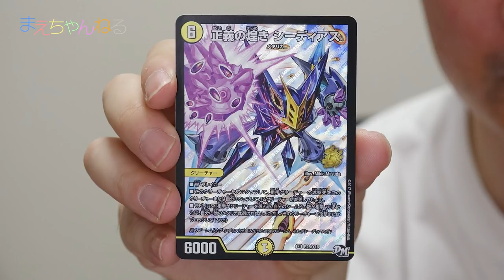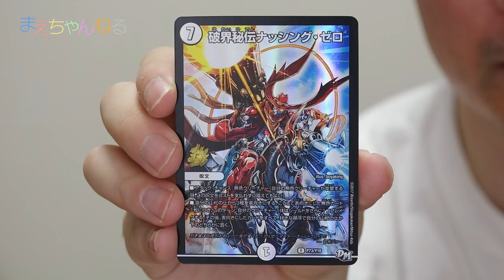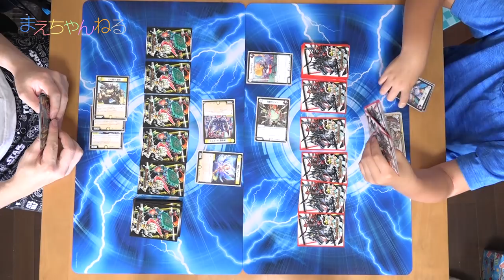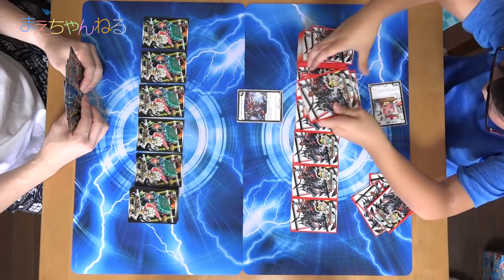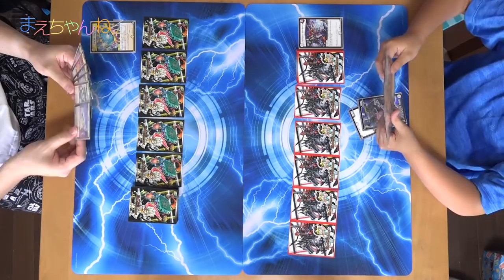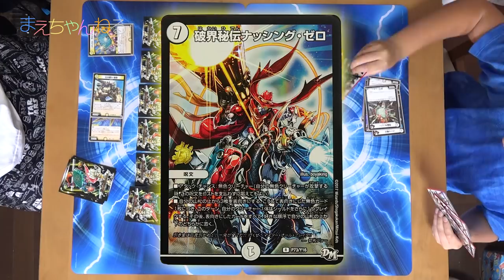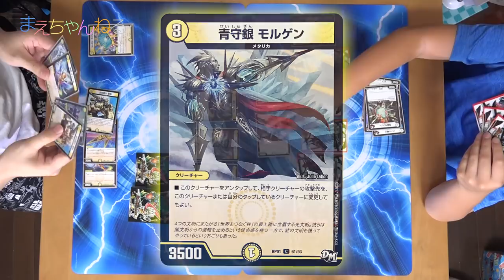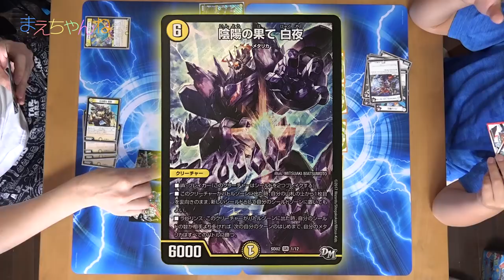【デュエマ】ナッシング・ゼロ強すぎ！ コロコロコミック2017年7月号付録 ナッシング・ゼロとシーディアスを使ってバトル！ | まえちゃんねる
コロコロコミック2017年7月号の付録「破壊秘伝 ナッシング・ゼロ」と「正義の煌き シーディアス」を使って久々にデュエマをやってみました^^
間違っているところが多数あるかと思いますので、コメントでご指摘いただけると嬉しいです！

▽コロコロコミック 2017年 07 月号 [雑誌]（Amazon）